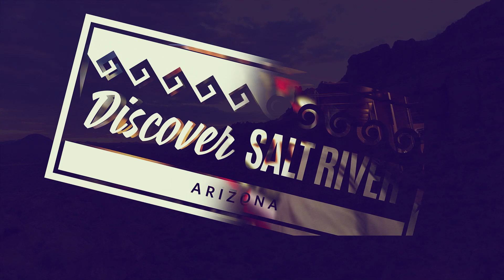My Salt River Story | Adriane Grimaldi, Director of Education at Butterfly Wonderland (2019)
Hear the stories of those who live, work and play in the Salt River Pima-Maricopa Indian Community and be inspired by their connection to the place we call home. Press play and discover Salt River in a whole new way.
This episode features the Director of Education at Butterfly Wonderland, Adriane Grimaldi.